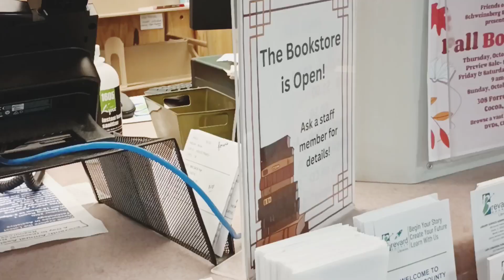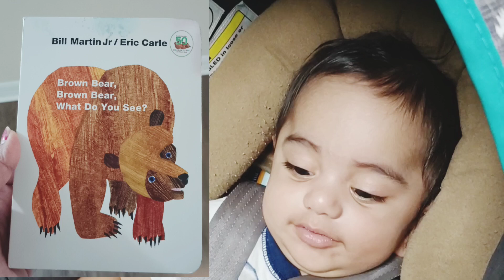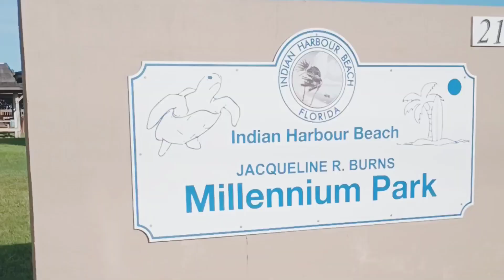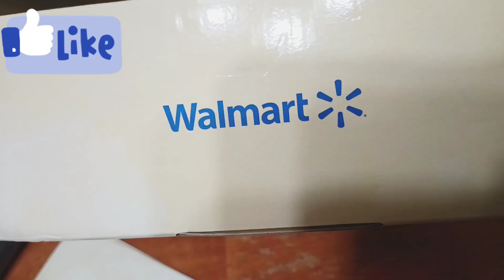3days vlog | mini house | americans dance | free baby stuff